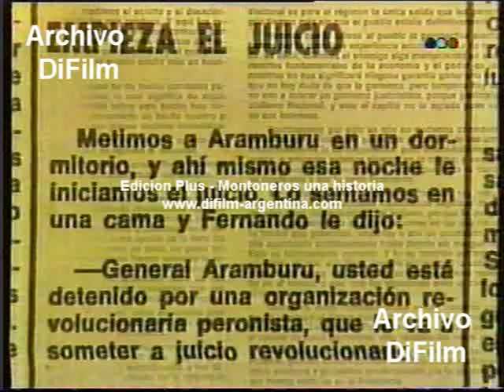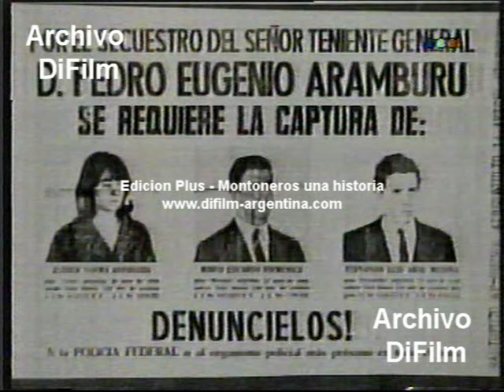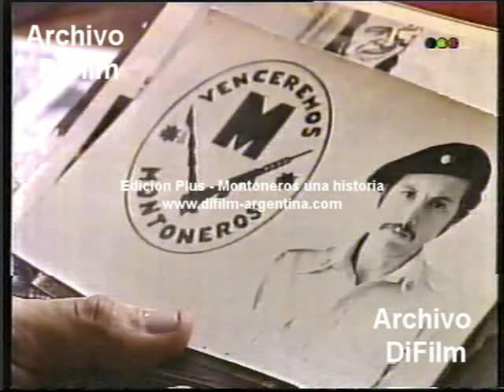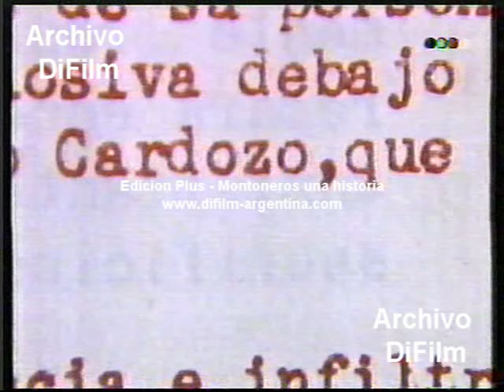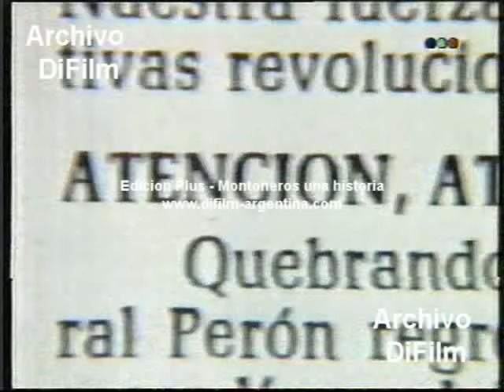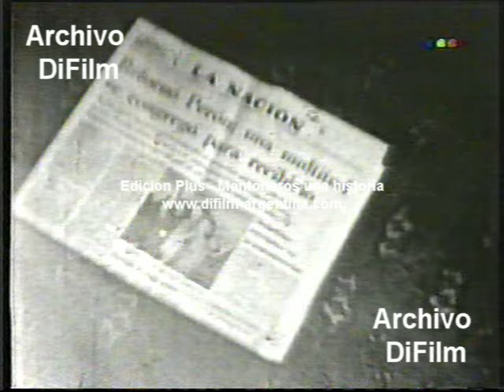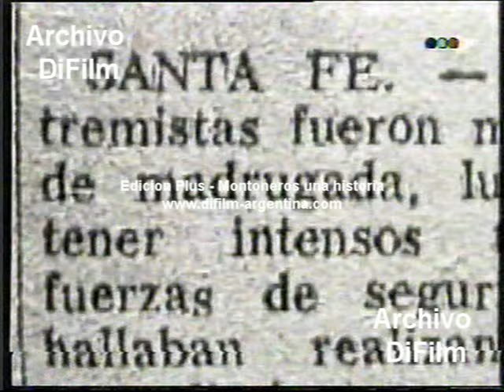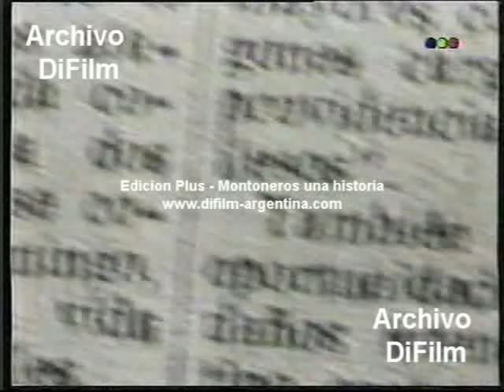DiFilm - Edicion Plus: "Montoneros, una historia" (1994)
Capitulo: Montoneros, una historia
Conducción: Franco Salomone y Lana Montalban
Fecha: 1994
Duración: 48 minutos 36 segundos
Código: V-02766